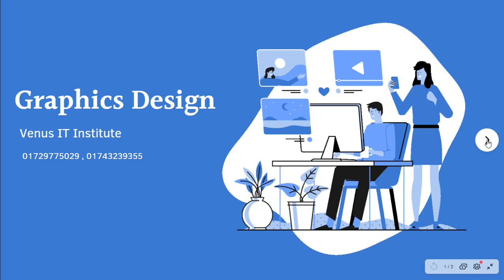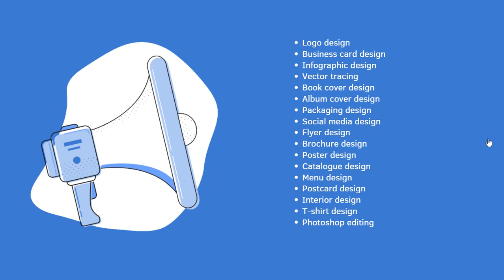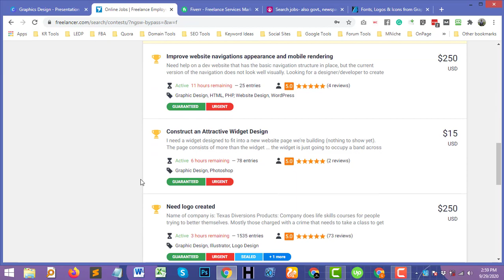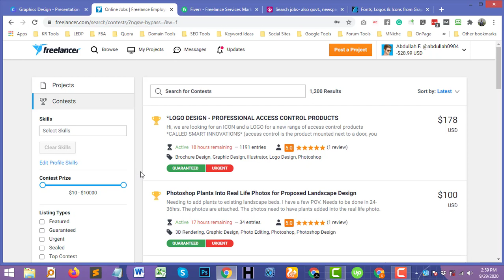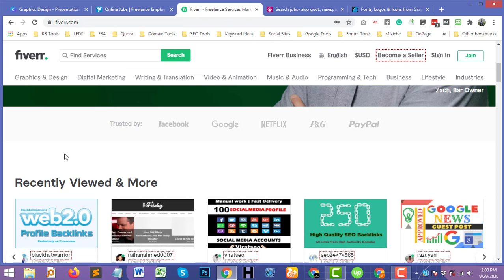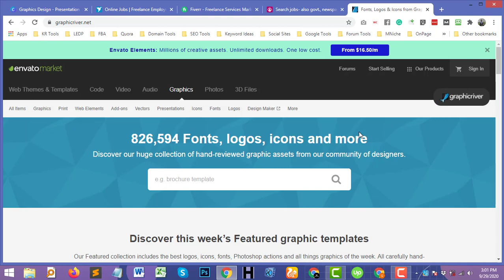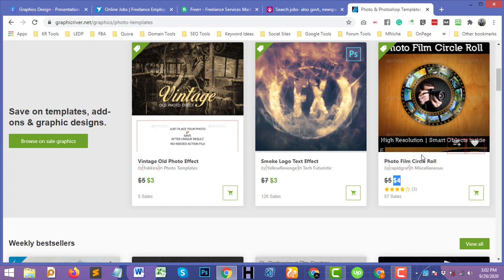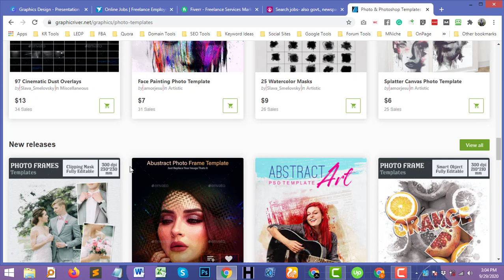Graphics Design Course Details. Guidelines and Opportunities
In this video, we discussed Local SEO Course Details.
Welcome to Venus IT Institute. Venus IT Institute is one of the leading and best Freelancing/IT training institutes in Kushtia, Bangladesh. We have been providing Freelancing / Outsourcing and skill development training for freelancing, online income, Online Jobs, and Online Business since 2018. We always provide top-quality professional Training by Experienced and Professional Trainers/Freelancers. We are offering 10+ high demanded training for better online earning.

🔥🔥 We provide Freelancing Training in the following Categories- 🔥🔥
✅ Professional Digital Marketing
✅ Advanced Search Engine Optimization (SEO)
✅ Social Media Marketing (SMM)
✅ Professional Graphic Design
✅ Professional Web Design and Development
✅ Facebook Marketing (Facebook and Instagram Ads)
✅ Search Engine Marketing (SEM) - Google Ads
✅ Youtube Marketing
✅ Local SEO

🔥🔥 We are the Best Freelancing Training Center In Kushtia.

🔥🔥 Office Address 🔥🔥
Hospital More, Kushtia
Tali Para Goli , Beside of Doal Diagnostic Center